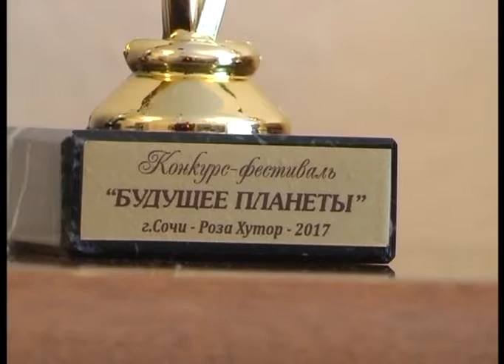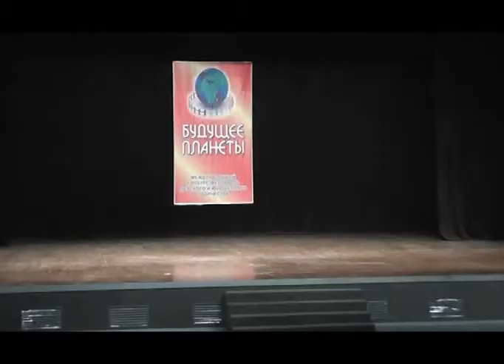НОВОСТИ 02 12 2017 г Звёздочки Кошехабльского района mpeg4